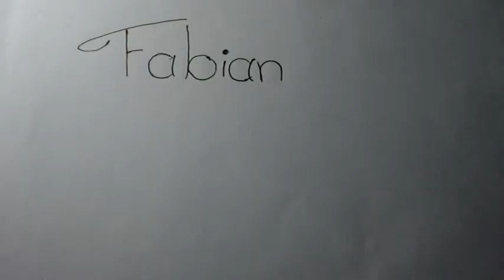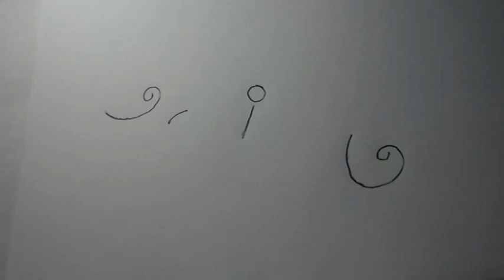"LA HISTORIA DE PINGUI"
Una caricatura muy especial de una historia que yo invente "LA HISTORIA DE PINGUI"
ENTREN A ESTA PAGINA ENCONTRARAN ALGO GRANDIOSO